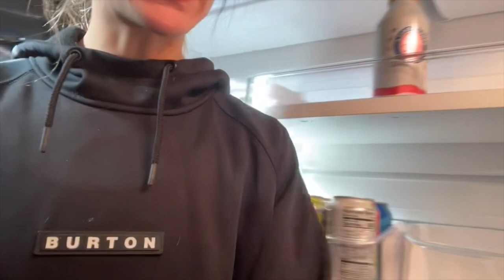SHOW DAY | Bikini Competitor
Welcome Guys to another vlog- this one is ONE OF MY FAVORITES. SHOW DAY! Here you'll see 48 hours leading up to show day then all the chaos involved with it!

| STAY GOLDEN |
xoxo
Sam

Links/Info Below

Insta: sammyxxstrong (come say hey)

Muscle MOMMY shirts & MERCH

Prep Friendly Food Ideas

Fav gym clothes and accessories:

Resistance bands
- save $ with code: 25sammyxx

Coach: Stephen Beaugrand with Team Pro Physique